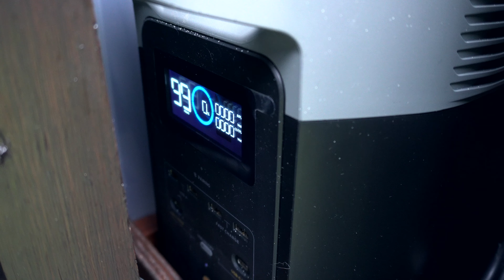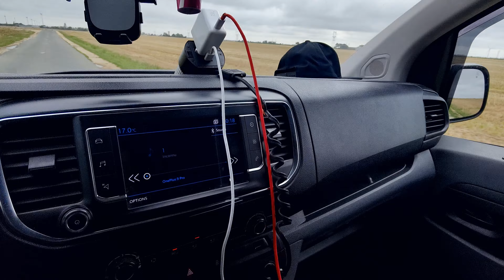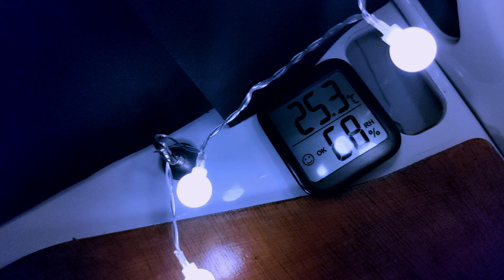Eurotrip - Partie 2 : Découverte du premier BUFFALO GRILL et visite d'un château plutôt cool ! 👌🏻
Dans cette nouvelle vidéo je vous amène avec moi à la découverte du tout premier restaurant "Buffalo Grill" ouvert il y a 43 ans !
Aussi vous visiterais avec moi le fabuleux château de Chambord, le plus vaste château de la Loire !
et pour finir petit passage a mon parc d'attractions préfère "Disneyland Paris" un incontournable que je pouvais pas rater dans mon ascension vers le nord !

Bon visionnage ✌🏻